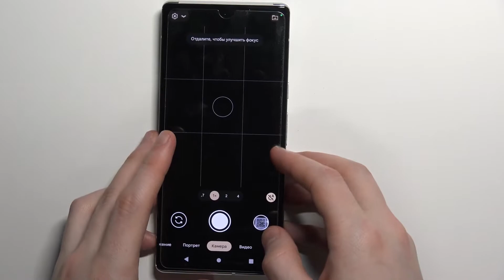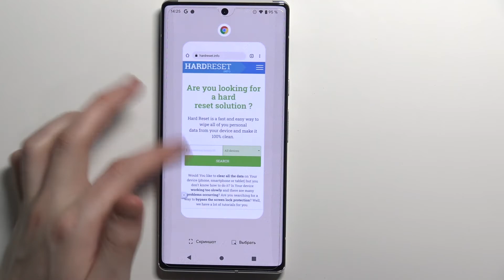Как сканировать QR код на Google Pixel 6 Pro / Сканирование кодов на Pixel 6 Pro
Подробнее о Pixel 6 Pro у нас на сайте:
Добро пожаловать на канал Hardreset info, пользователи Pixel 6 Pro. Сейчас мы поможем вам выбрать лучший QR сканнер на Pixel 6 Pro. Если у вас в руках только Pixel 6 Pro, а вам нужно открыть кьюар код на Pixel 6 Pro, то сейчас мы покажем вам как просканировать QR код при помощи телефона Pixel 6 Pro и просмотрим внутренности QR кода в телефоне Pixel 6 Pro.

Как просканировать кьюар код на Pixel 6 Pro? Как открыть QR код при помощи Pixel 6 Pro? Как выглядит сканер QR кодов на Pixel 6 Pro? Какой сканер кьюар кодов выбрать на Pixel 6 Pro? Где на Pixel 6 Pro находится сканер QR? Можно ли просканировать кью ар код в телефоне Pixel 6 Pro?